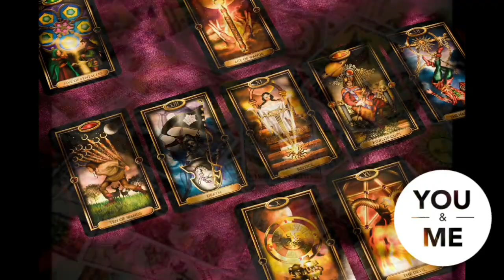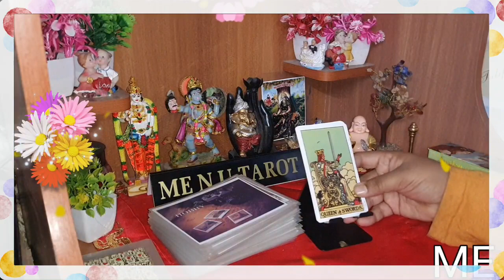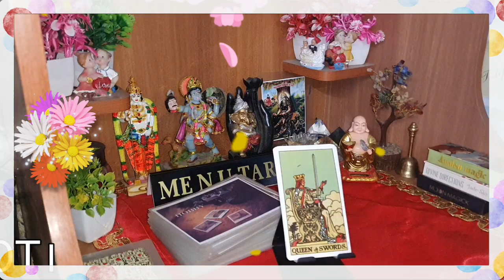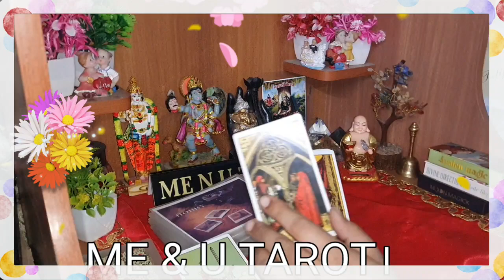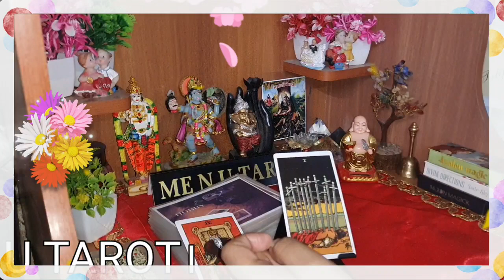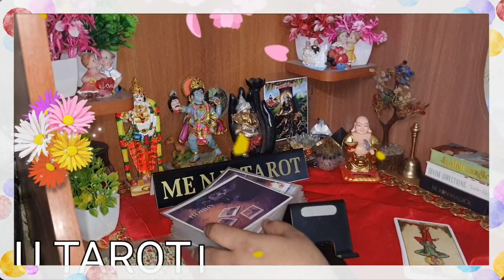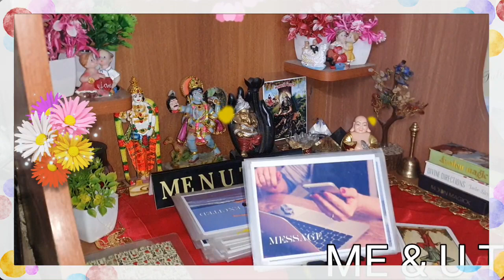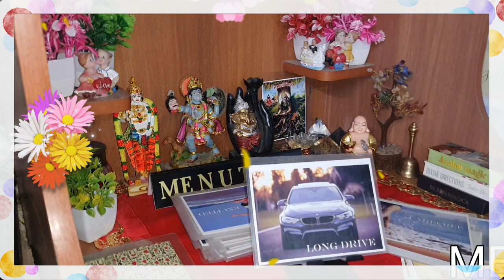💞🌼💞Raat ke waqt aapko yaad kar ke kya socha ja raha hai, 💞🌼💞 current feelings, 💞🌼💞 me n u tarot